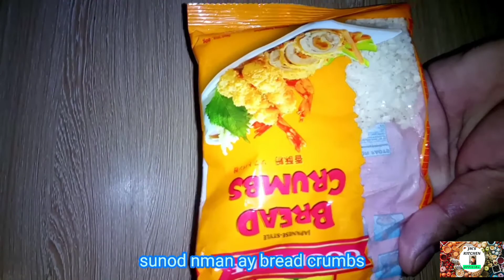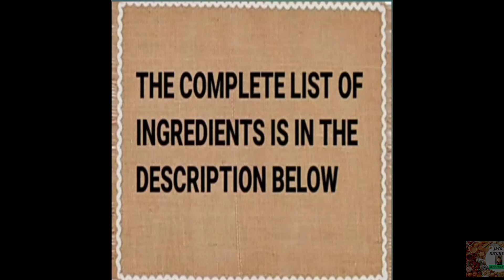Episode#6:GAWIN NYO TO SA HOTDOG AT CRISPY FRY/pwd rin ipang negosyo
Ingredients

5 pcs hotdog
1 pack bread crumbs
1 pack crispy fry
1 pc egg